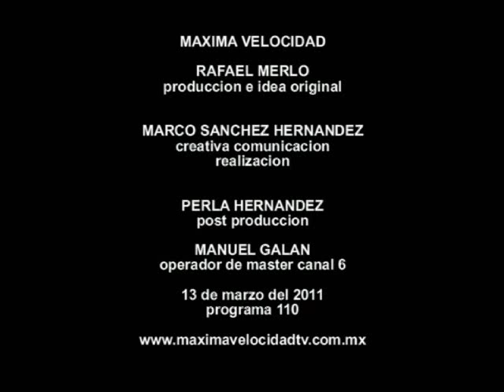programa de tv maxima velocidad presentando rally leon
tiser del programa de tv maximavelocidad en escapes monterrey con isis rafa y karla